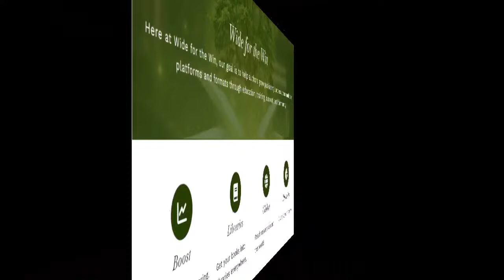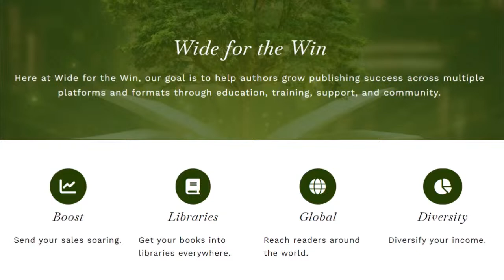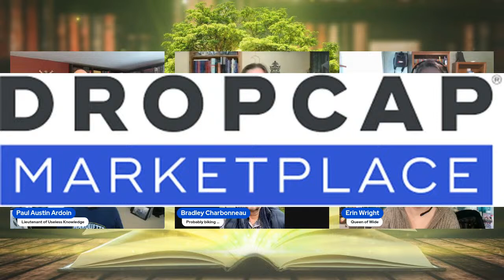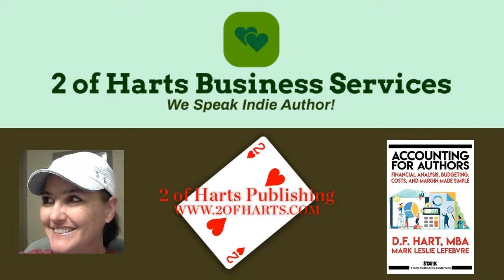Celebrating Five Years of WIDE FOR THE WIN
On March 29, 2019, Erin Wright and Suzie O'Connell pulled the trigger on setting up a little ol’ Facebook group you may have heard of, called Wide for the Win.

Both authors dedicated Wide authors, and wanted to create a KU-free haven online for what they thought might be a small group of authors in existence who were looking to talk about success on platforms beyond just Amazon, and outside of Kindle exclusivity.

17,000+ authors later, it turns they started a movement.

Not what they expected; in fact, it ended up being so much more! The company Wide for the Win was founded in 2018 with a dedicated board that continues to work hard in the goal of helping provide wide authors with insights, tips, and community support in their global and expansive publishing efforts.

To celebrate our five-year anniversary, we are doing a live-stream to share the prizes from the Wide for the Win Circle group with plenty of chances for folks to win some amazing prizes from the Wide for the Win board of directors as well as global partner companies who are there to help support Wide authors and their careers.

Want to create awesomepants live streams like this?